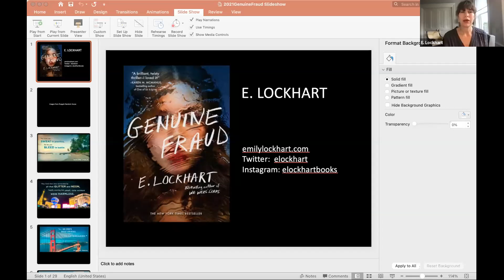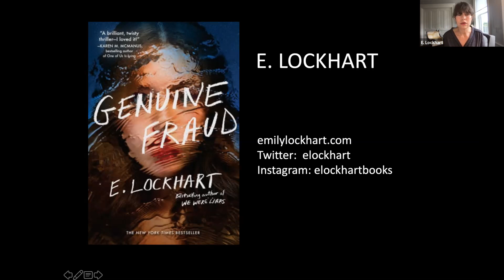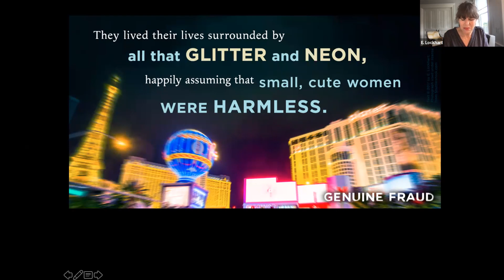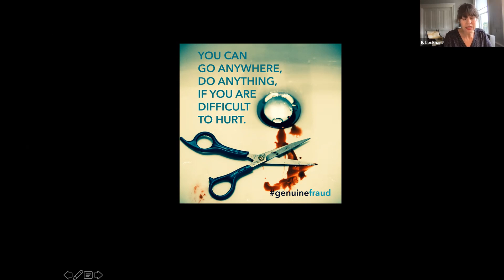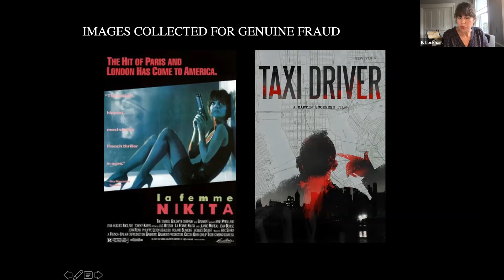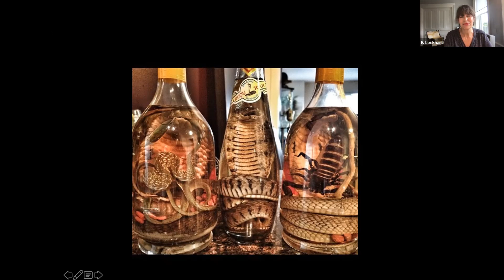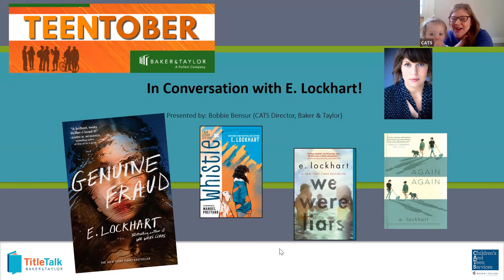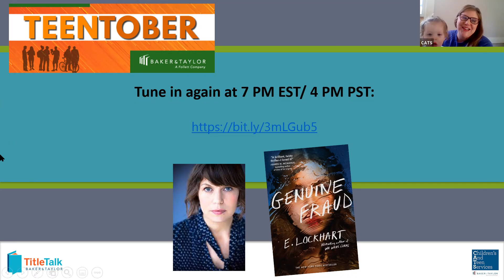CATS TeenTober LIVE event recording with E. Lockhart from Thursday 10/14/21.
Listen as CATS Director Bobbie Bensur talks to Ms. Lockhart about her career and her books, including her thriller Genuine Fraud.